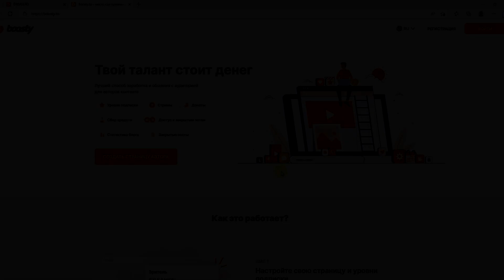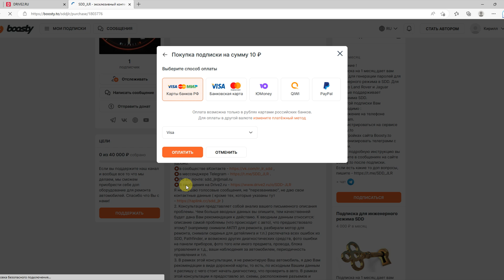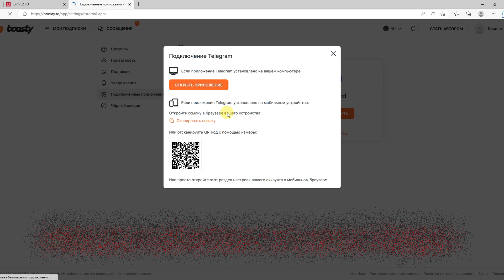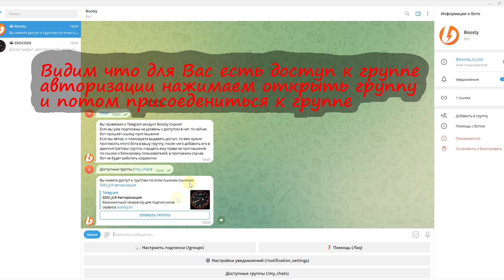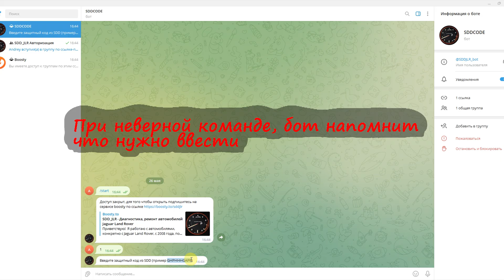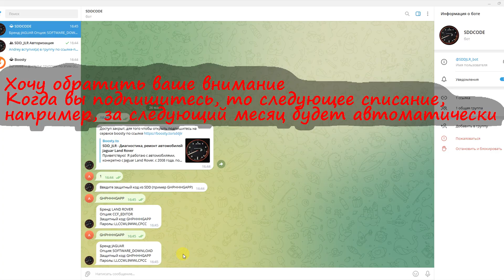Инженерный режим для SDD в мессенджере Telegram 💡 [SUB EN]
Предоставляем услуги по активации SDD и Pathfinder в оффлайн режиме и установки генератора ключей для инженерного доступа, редактор конфигурации для авто 2017 + подробности в группе ВКонтакте